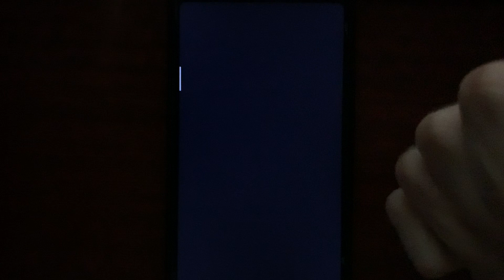Satisfying ASMR Mobile Games